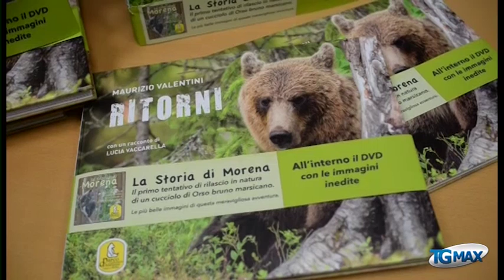Un libro per tutelare l’orsetta Morena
Un libro per tutelare l’orsetta Morena, reintrodotta 5 mesi fa nel suo habitat naturale dopo essere stata salvata dai biologi e dai veterinari del Parco Nazionale d’Abruzzo. Il ricavato della vendita sarà infatti donato al Parco per le cure dell’orsetta.